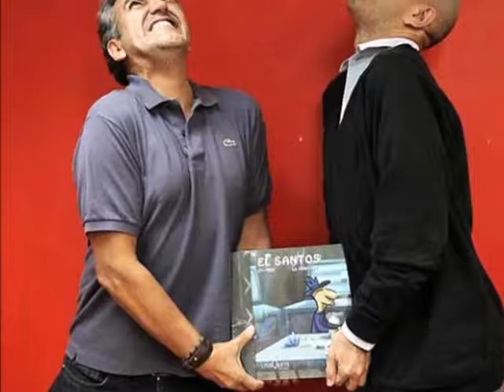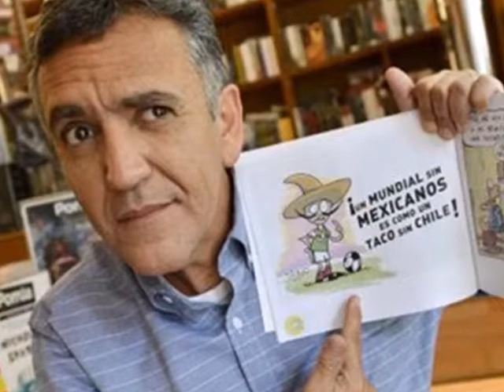Monoral - Especial Jis y Trino: El Santos vs la Tetona Mendoza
Trabajo de la carrera Ciencias de la Comunicación del Tecnológico de Monterrey Campus Guadalajara. Transmitido a través de la estación de radio de dicha institución, Sinapsis Radio.

Créditos: Ulises González, Héctor Flores, Paco Arias y Alejandra Oseguera.

Edición de video: Héctor Flores